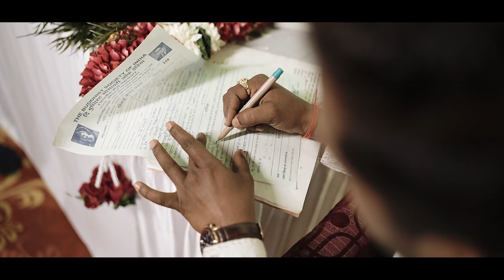BEST CINEMATIC WEDDING FILM | SANKET & HEMANGI | SHUBHAM BHADKE PHOTOGRAPHY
Sanket ❤ Hemangi

Song:     O Rangrez
Artist:   Shankar Ehsaan Loy, Shreya Ghoshal, Javed Bashir, Yusuf Mohammed, Vajid Ali

Song:   Wut
Licensed by: Le1f